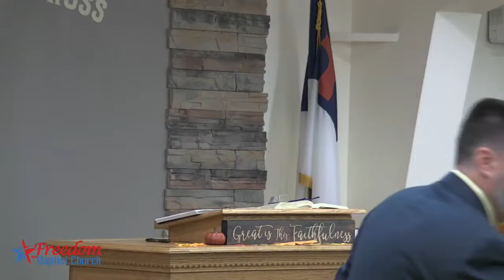Freedom Baptist Church Live Stream